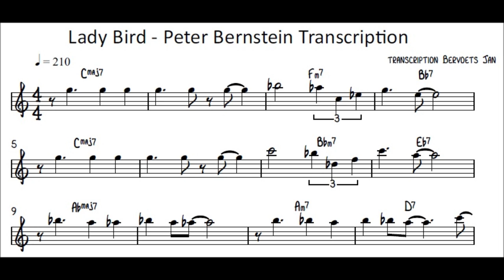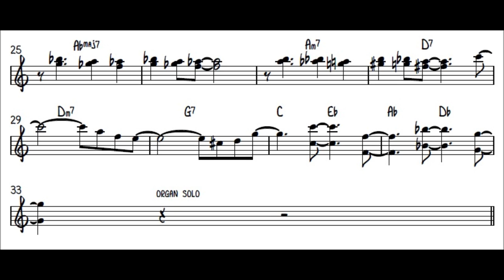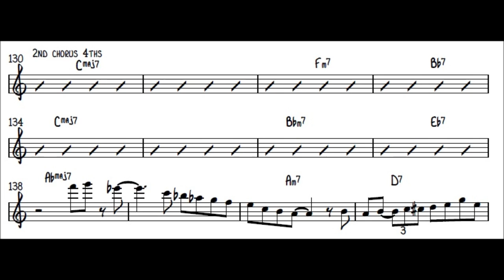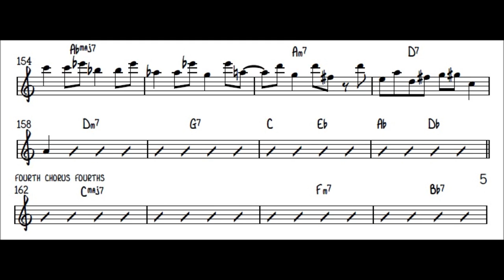Lady Bird - Peter Bernstein Transcription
Transcription of Peter bernstein's Solo on Lady Bird from the album of Melvin Rhyne Stick To The Kick (1997)